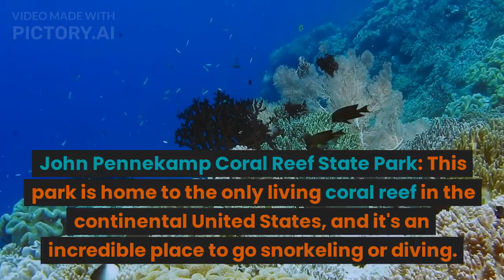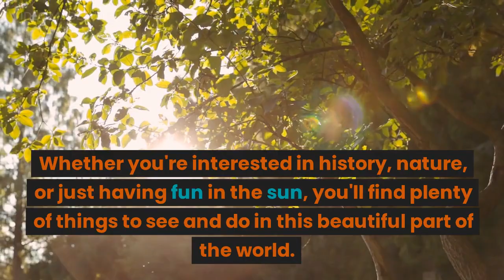Top 5 Things to See in the Florida Keys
If you have had enough of the cold this video will give you some tips when choosing your next trip to the Florida Keys.